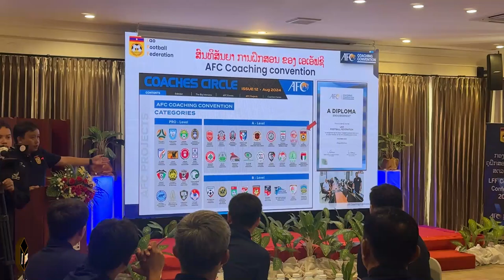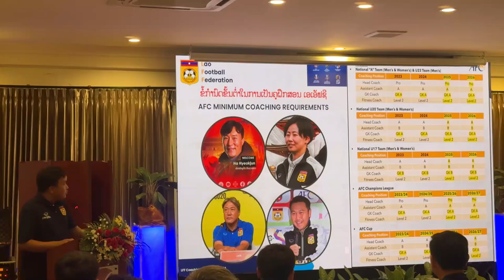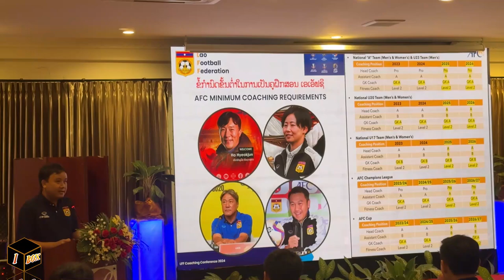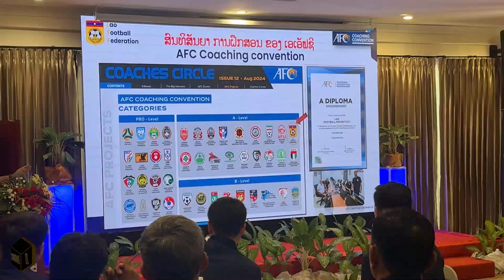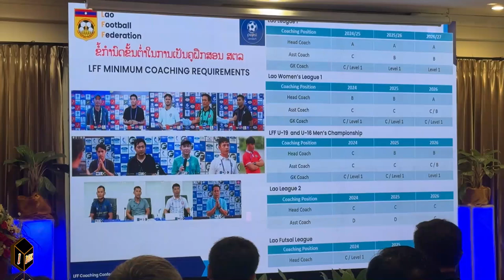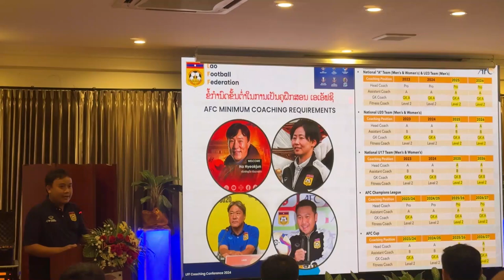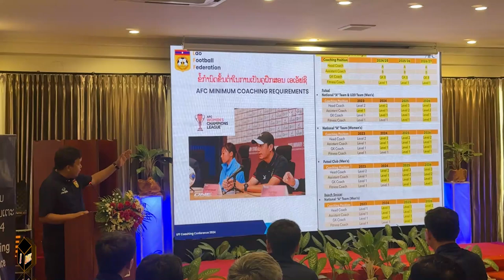LFF/AFC B Diploma 2024 / ໂສມໜ້າ 18 ຄູຝຶກ ເສັ່ງຜ່ານລະດັບ A ລາຍເຊັນ ທີ່ ສປປ ລາວ / AFC ຮອງຮັບຈັດທີ່ ລາວ